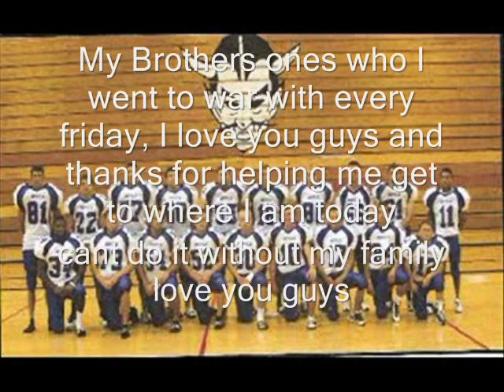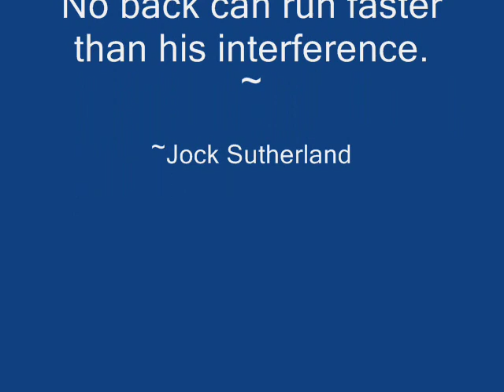Jeff Turcotte's senior Highlights Lewiston